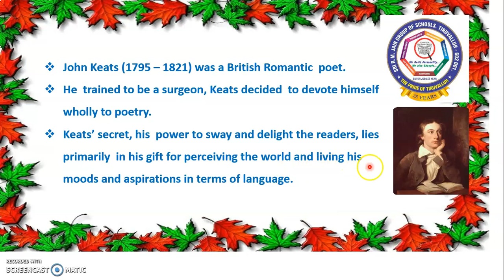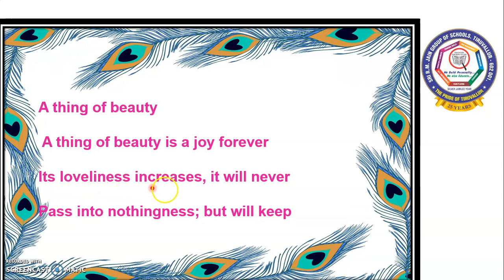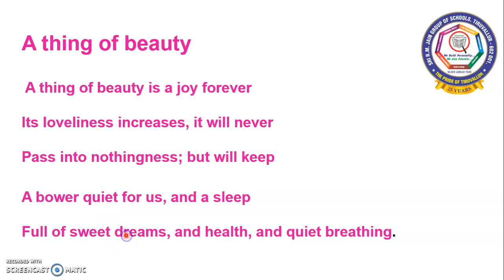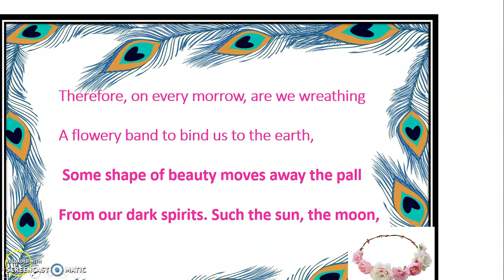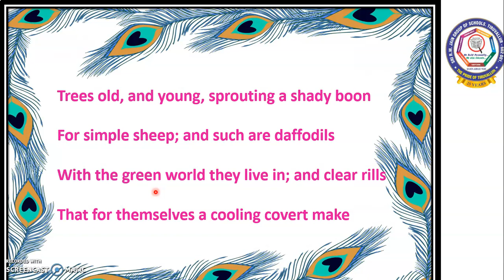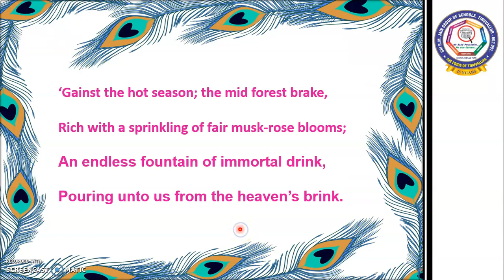Matriculation - Class - VIII - English - Poetry - A Thing of Beauty